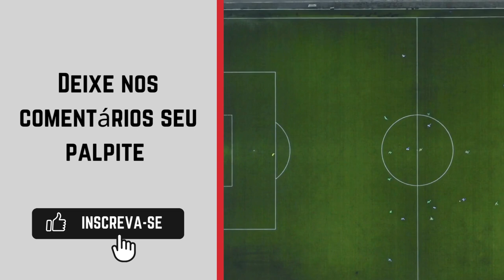Uruaçu x Rio Verde onde ASSISTIR AO VIVO 🔴| Goiano 3